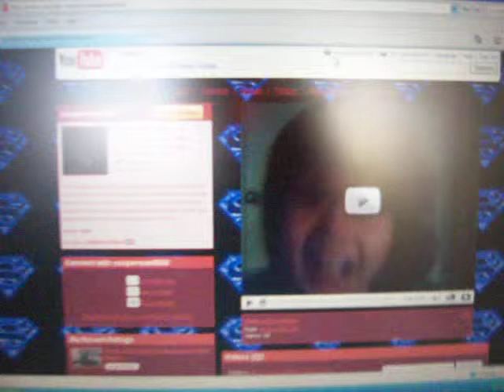im at my grandmas house (really bored)